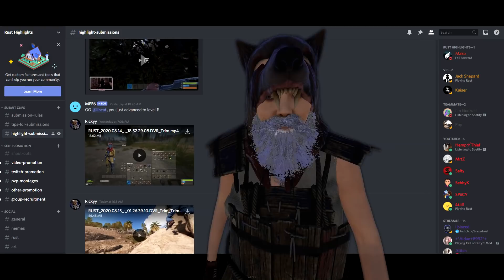Grubbing for FULL INVENTORIES! (Rust Highlights #144)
I hope you enjoyed the video! If you'd like to join the Rust Highlights Discord server based around highlights and Rust content (Also where you can submit your own clips), follow me on social media, or check out my partners, check down below.

[Need Graphics?]

very cheap and very high quality. If you might be interested I encourage you to check her work out.

[Support the players featured in the video! :)]